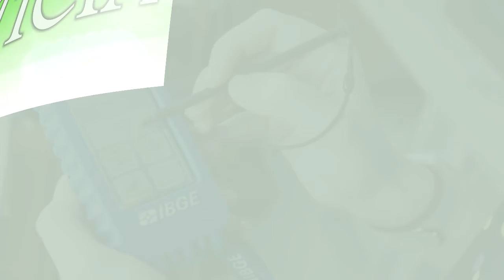INSCRIÇÕES PARA O PROCESSO SELETIVO DO CENSO AGROPECUÁRIO 2017 TERMINAM HOJE